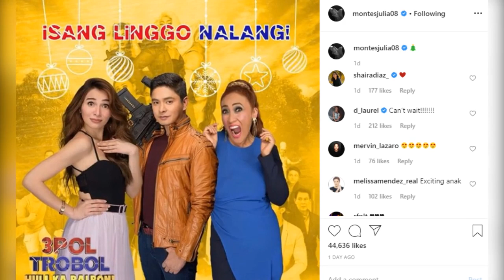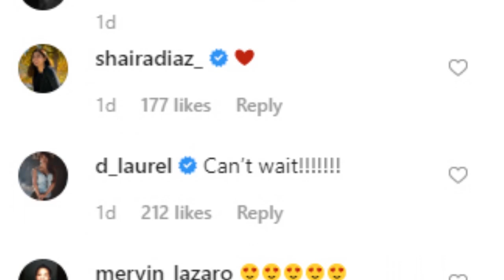Julia Montes, GANITO SUPORTAHAN ANG Rumored BF NA Si Coco Martin!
Sa kanyang instagram account ay ipinost ni Julia Montes ang poster ng MMFF entry ni Coco Martin na “3pol Trobol Huli Ka Balbon,” na pinagbibidahan din nina Jennylyn Mercado at Ai Ai Delas Alas.